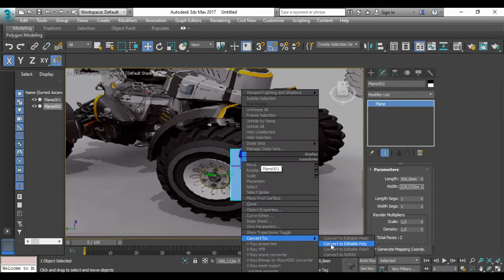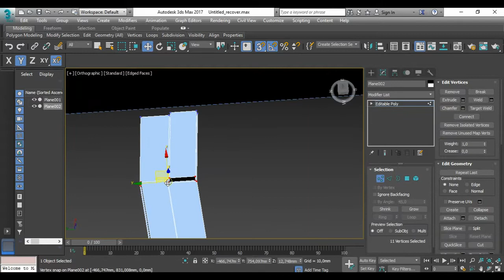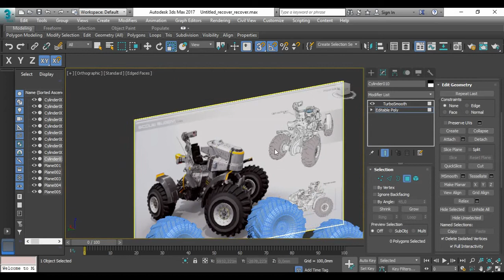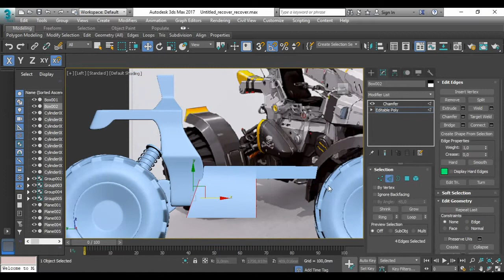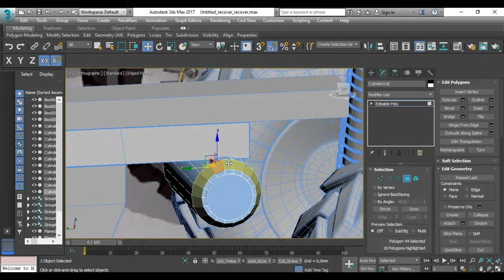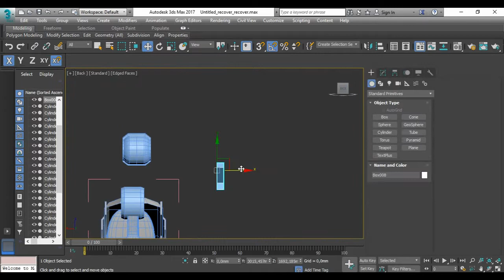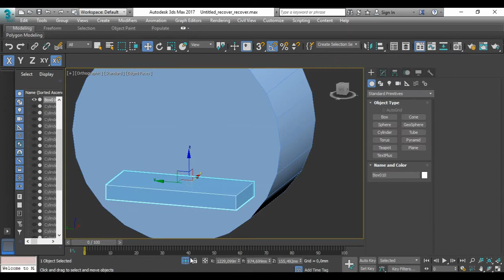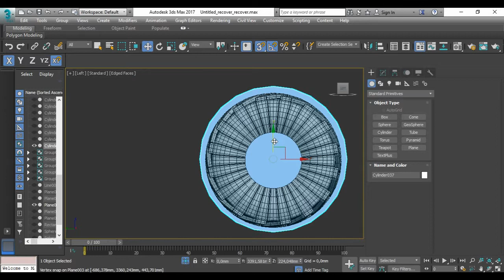[Tutorial Timelapse] Geometric Models Labs TV - # 2018-Tut065 [HD] Offroad Buggy Concept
Автор відео та 3D анімація: студент гр. КН-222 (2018) Лемех Остап

Випуск № 2018-Tut065 (сезон 2018) "Просторовий об'єкт - Offroad Buggy Concept (варіант № 259)".